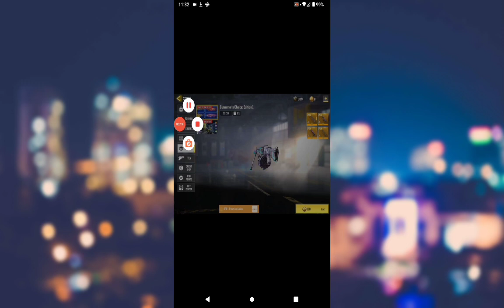Has COD MOBILE community been tricked by Activision?? LMK IN THE COMMENTS. 🤔